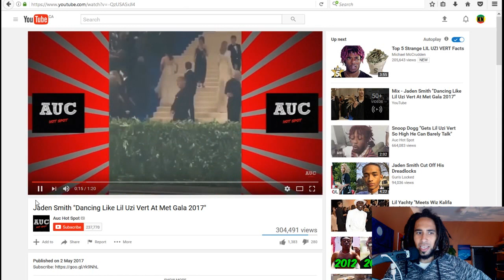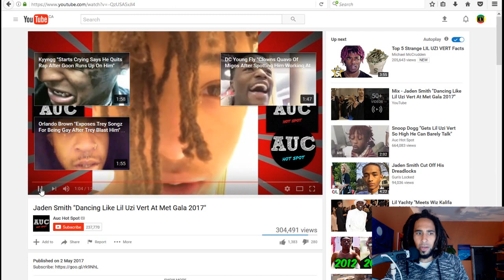JADEN SMITH CARRYING CHOPPED DREADLOCKS?!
NEW VIDEOS MON - FRI | DREAD HEAD | STONER

Episodes Include:
Marijuana Monday
Dread Review Tuesday
Smoke Session Weednesday
Dread Review Thursday
Freeform Friday

LIVESTREAMS
Mon - Fri 4:20PM EST.

KNOTLOCKS 2.0 UPDATES | 1st & 15th of every month.